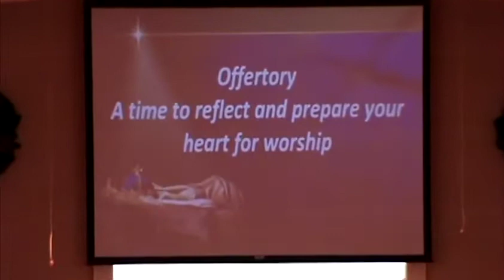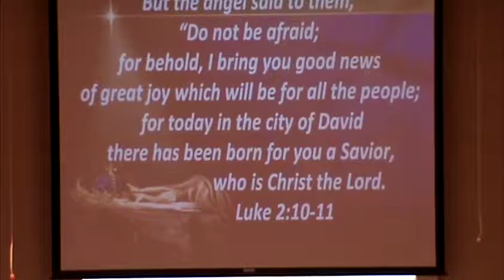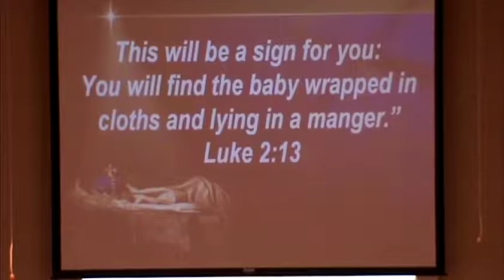Cumberland Homesteads Baptist Church December 9 2018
Our Adult Choir Presentation of "Come and See Go and Tell"

Congregational Hymns:  "It Came Upon the Midnight Clear" and "Silent Night! Holy Night!"

Come and See Go and Tell Narrated by Bob Wilson
Songs in the following Order

"Rejoice"
"Light Of The World"
No Vacancy (Underscore)
"Love Lay Sleeping"
"Come and Adore Him" (Medley of Carols)
"The Wonder Of It All"
"Come and See Go and Tell with Go Tell It On The Mountain"
The Stable (Underscore)
"Born To Save" solo by Keena Inman
"Unto Us"
"Come, See, Go Tell" (Finale)